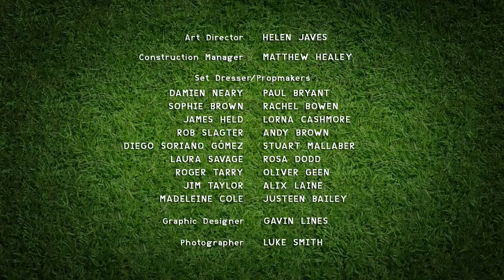Shaun The Sheep S03E12 - Film Night